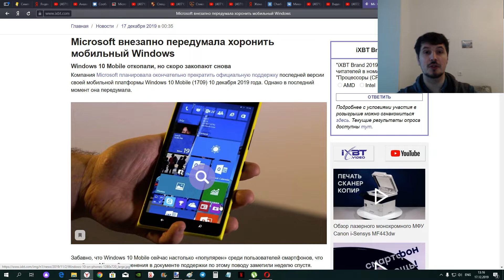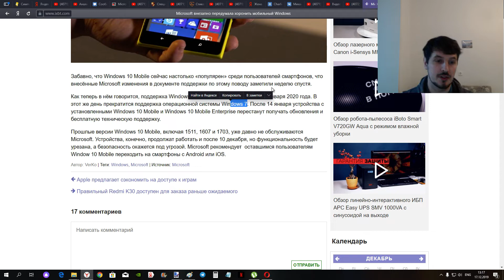Microsoft внезапно передумала хоронить мобильный Windows